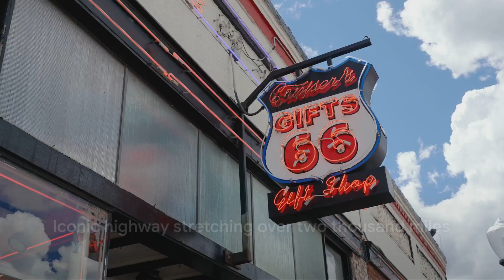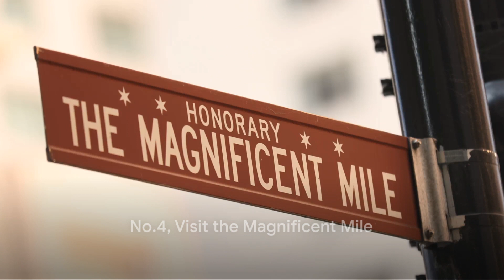Top 10 things to do in Illinois, USA - Travel Video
Welcome to Illinois, the Land of Lincoln and a treasure trove of history, culture, and urban adventures! 🏙️ In this captivating video, we're unveiling the ultimate list of experiences that will ignite your sense of wonder and leave you enchanted by the charm of the Prairie State. From iconic landmarks to hidden gems, Illinois offers an array of unforgettable adventures waiting to be explored!

Here are the top 10 activities you simply can't miss:

Explore the vibrant city of Chicago, with its iconic skyline, world-class museums, and bustling neighborhoods like the Magnificent Mile and Millennium Park.
Discover the rich history and architectural wonders of Springfield, the capital city of Illinois, with visits to the Abraham Lincoln Presidential Library and Museum, Old State Capitol, and Lincoln's Tomb.
Indulge in mouthwatering deep-dish pizza and Chicago-style hot dogs at legendary eateries like Lou Malnati's and Portillo's.
Immerse yourself in the vibrant arts scene of Chicago's Loop, with its renowned theaters, galleries, and live music venues like the Chicago Theatre and Art Institute of Chicago.
Experience the thrill of cheering on the Chicago Cubs or Chicago White Sox at iconic Wrigley Field or Guaranteed Rate Field.
Explore the stunning beauty of Starved Rock State Park, with its towering sandstone canyons, scenic waterfalls, and miles of hiking trails.
Step back in time at the historic town of Galena, with its charming Main Street lined with 19th-century storefronts, boutiques, and art galleries.
Discover the natural wonders of Shawnee National Forest, with its breathtaking rock formations, scenic drives, and outdoor recreation opportunities.
Relax and unwind along the picturesque shores of Lake Michigan, with its sandy beaches, waterfront parks, and stunning views of the Chicago skyline.
Embark on a scenic drive along historic Route 66, winding through charming small towns, roadside attractions, and nostalgic diners.
Whether you're a history buff, foodie, or urban explorer, Illinois offers endless opportunities for exploration and discovery. So pack your bags and get ready to embark on an unforgettable journey through the Land of Lincoln! Let's make memories that will last a lifetime in the diverse landscapes of Illinois! 🌆🍕